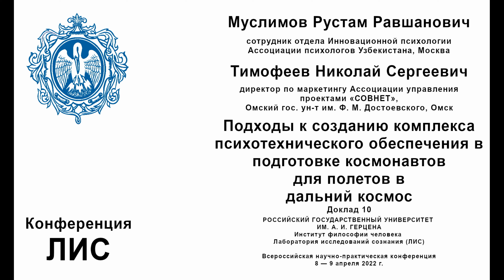Муслимов Р. Р., Тимофеев Н. С. Психотехническое обеспечение в подготовке космонавтов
Рустам Равшанович Муслимов, сотрудник отдела Инновационной психологии Ассоциации психологов Узбекистана, Москва; Николай Сергеевич Тимофеев , директор по маркетингу Ассоциации управления проектами «СОВНЕТ», Омский гос. ун-т им. Ф. М. Достоевского, Омск; «Подходы к созданию комплекса психотехнического обеспечения в подготовке космонавтов для полетов в дальний космос»

Аннотация:

В докладе обозреваются подходы к организации психологической подготовки операторов для эффективной деятельности в условиях повышенной неопределенности. На примере подготовки космонавтов для полётов в дальний Космос предлагается рассмотреть оригинальную методологию создания комплекса психотехнического обеспечения деятельности в экстремальных условиях.
Представлена схема работы по основному контуру психотехнической подготовки: проектирование дефицитарных пси-органов для нетривиальных задач в экстремальных условиях - активизация нового пси-органа – тренировка его пси-функций – достижение целевых эффектов при приложениях к профессиональной деятельности оператора.
Сделан обзор комплекса «разминочных» психотехнических методов и приемов для сопровождения основного контура психотехнической подготовки. Отмечены и меры соблюдения правил психогигиены для предотвращения эксцессных состояний при подготовке к экстремальным условиям деятельности.